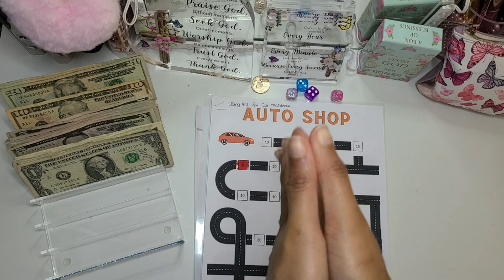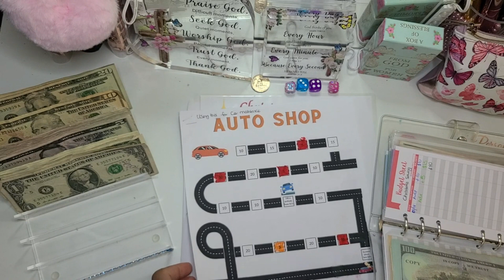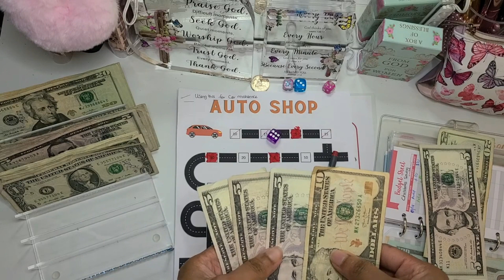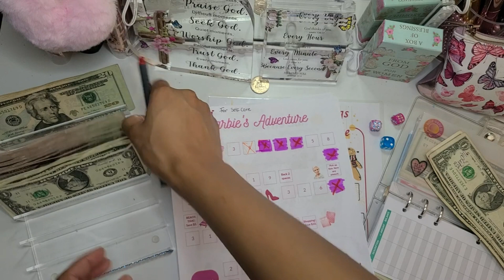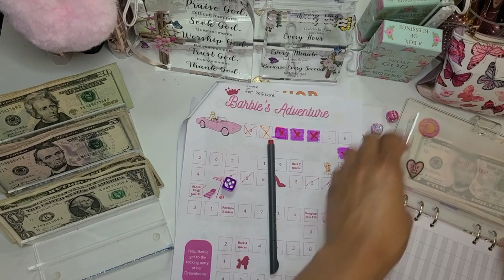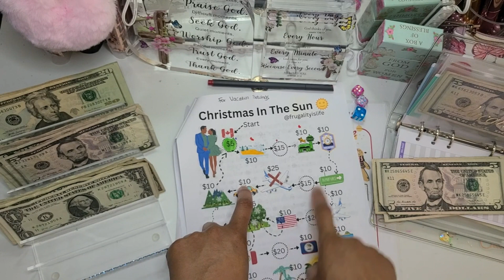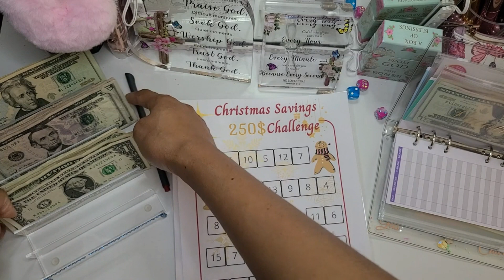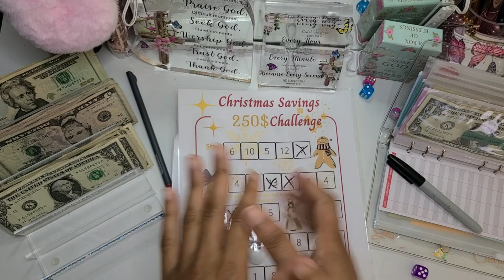Sinking Funds Cashstuffing $*** | Low Income| 23 year old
I had so much fun growing my sinking funds with $155 today, i have car maintenance, selfcare, vacation, and Christmas as my sinking funds. this will help me tackle any unexpected bills from this categories.

challenges mentioned
 Auto shop & Barbie adventures @OneFrugalIntrovert
 Emergency Scratch off @Beautifulmeandyou
 $250 Christmas challenge @rox_budgets
 Vacation challenge & mini Christmas challenge @Frugalityislife
Hello Kitty challenge @Baddiesandthebag_

I am a 23 year old nursing student trying to get out of debt and be more responsible with my finances. It would be awesome to have you on this journey with me.

🎀  𝒮𝓊𝒷 Count:[142] 🎀

Music from Free To Use Music
Track: 'Aesthetic' by Tollan Kim ...